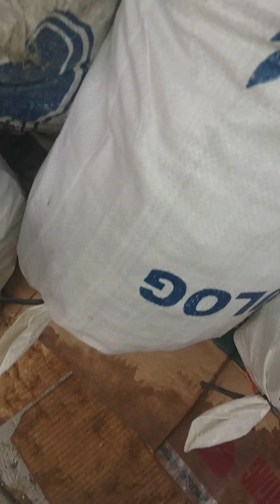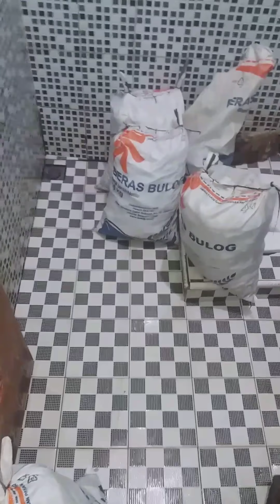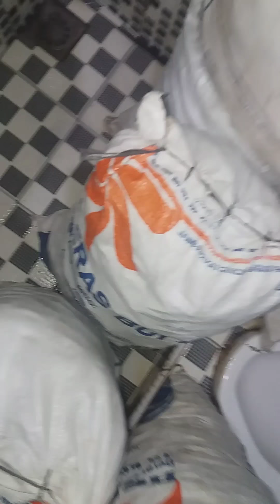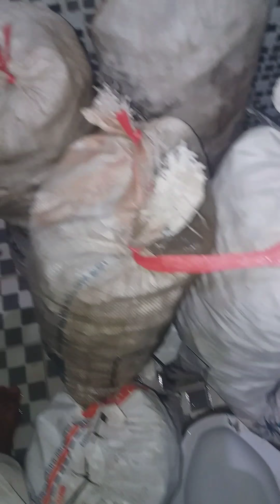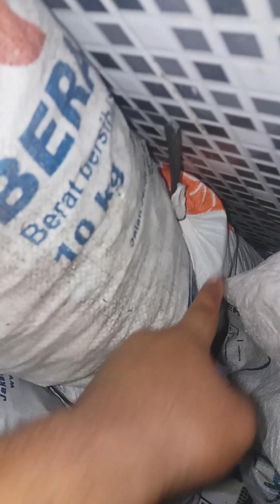NOVEMBER 2018 TERBARU KALIMAYA SEMPUR GAMBLING HUB WA 085781995551